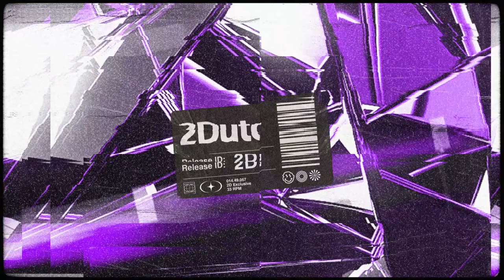D'Amico & Valax, Melody Mane - Shine [Tech House]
D'Amico & Valax together with Medloy Mane are here to take all the 'Shine'! These producers are making their debut on 2Dutch Records, so please welcome them 2 the club. 'Shine' is a real party starter with an amazing vocal and groovy sound, perfect for the dancefloor!